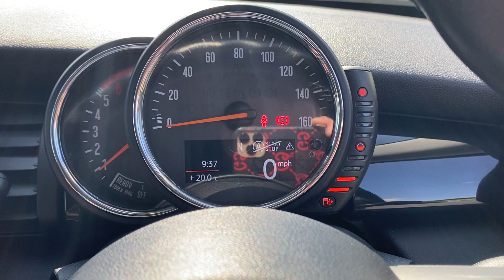2015 MINI COOPER SD COOPER S 2.0 Diesel for sale Castle Motors